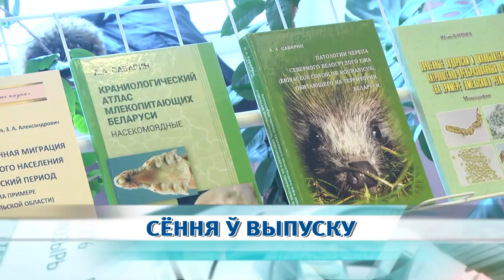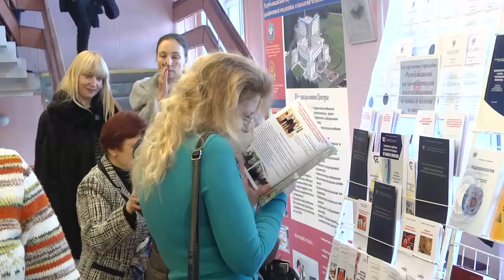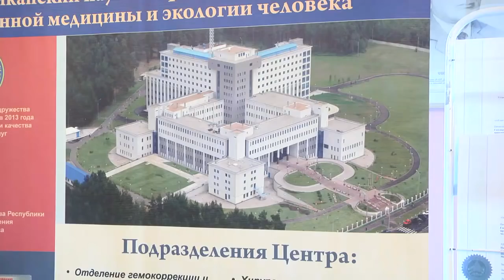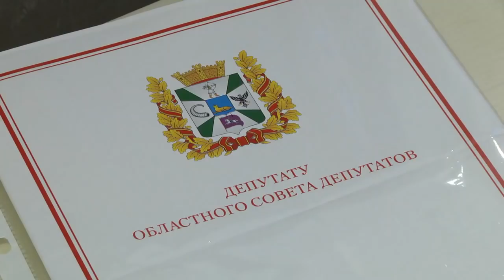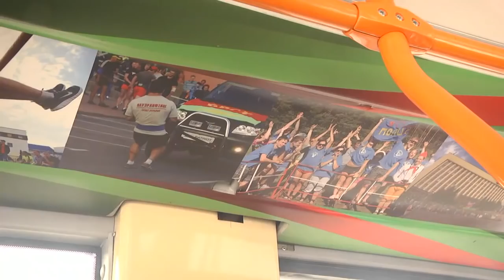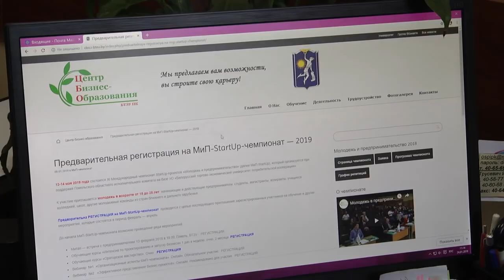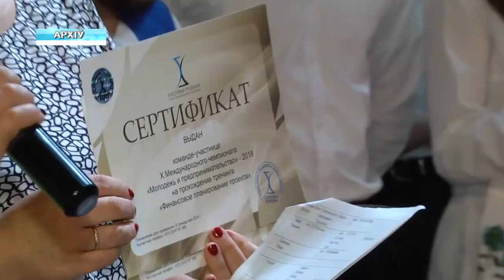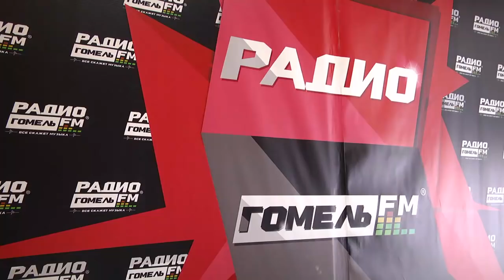25 01 2019 НОВОСТИ